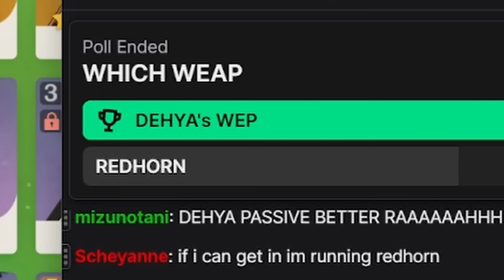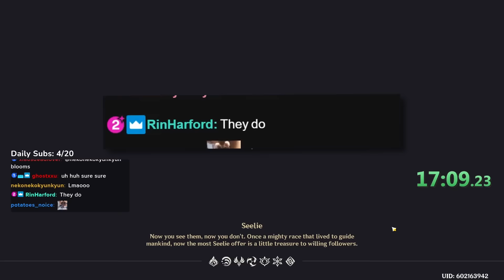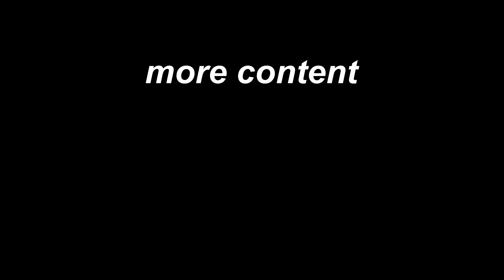I Destroyed then Recreated the World with 4 Kavehs | Genshin Impact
What if Alhaitham had 3 more roommates?